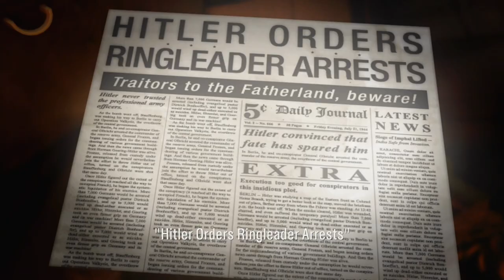The Outfit Xbox 360 - Weekend Rental Ep. 32 - Makopowered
Ostensibly a launch title for the Xbox 360, ThQ's The Outfit attempts to stand out from the sea of World War II games from the mid-'00s. Developed by a prolific RTS studio, it mashes together gameplay genres while going for a less serious, more pulpy tone.

Is it successful in its efforts, or does it fall in battle? Watch to find out!

Huge thank you to Rob from @SweatyCowch for all of his help with this video - it literally would not exist if not for him!

Weekend Rental is a show where we look at games that, while not widely considered classics or sometimes even good, are still worth examining and maybe even playing despite themselves.

On a personal note, I just want to once again thank everyone who has stuck around while I've been on a sort of forced hiatus. 2023 has been really rough so far, so I really appreciate everyone who has supported me and the channel. I don't know if anyone even reads these, but thank you all; it means the world to me.

Follow Makopowered Gaming